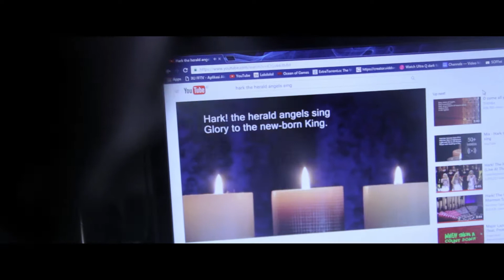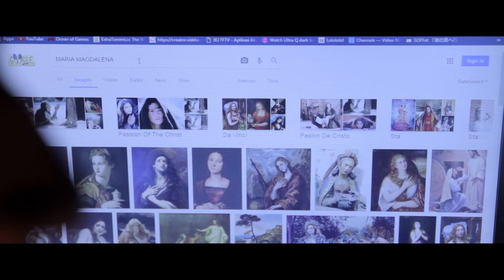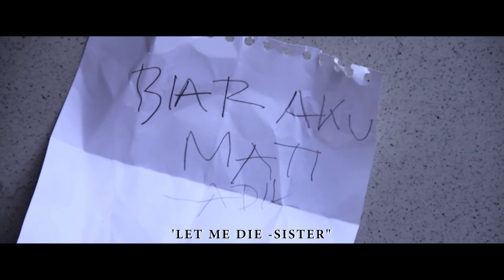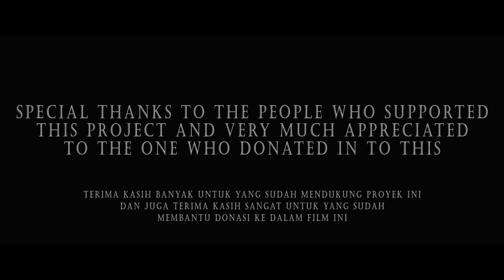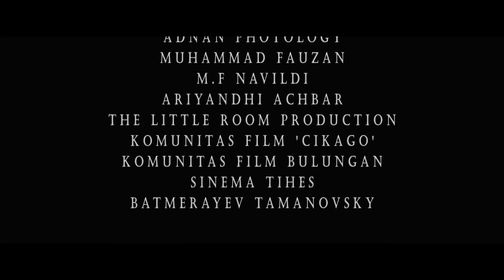KLISE: NASTERE [2017] | Short Movie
I SPEAK WITHOUT VOICE Studio presents, a Nier Castielroy Film,
Klise: Nastere / Cliche: Birth

ENG Synopsis

Simon, some random guy who live in a Apartment with his dog and his sister, Katyusha who had a terminal-diseases that she has to wear a mask and blindfold. She can't talk and slightly sees.

No one to talk and accompany only by his dog, day by day he's condition (mentally nor psychologically) are dead inside. Feeling nothing but emptiness. But one day on December 24th, Christmas Eve, he got some glimpse or a slight vision from "Someone" or "Something" from "Upstairs" that told him to do something and a Hope.

IDN Synopsis

Simon, seseorang yang tinggal di Apartemen bersama anjing peliharannya dan adiknya, Katyusha, yang menderita penyakit kronis sehingga dia harus memakai masker respirator dan tutupan mata. Katyusha tidak bisa bicara dan hanya bisa melihat sedikit.

Tidak ada yang bisa diajak bicara, hanya ditemani anjingnya, kian hari kondisi psikologis dan mental Simon kian merusak. Hampa mendominasi perasaan dan pikirannya. Akan tetapi, di hari malam natal, dia mendapat kilasan penglihatan / wahyu dari "Seseorang" atau "Sesuatu" dari "Atas Sana" yang memberitahu Simon untuk melakukan sesuatu dan memberikan Harapan.

Apa iya?